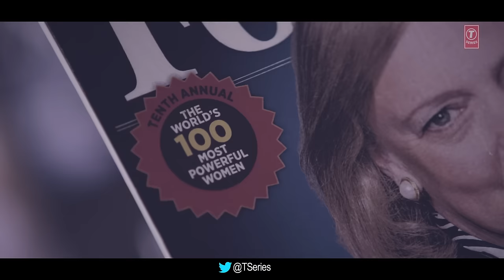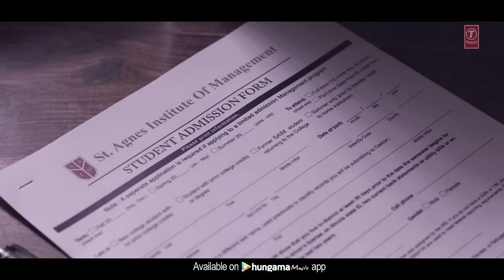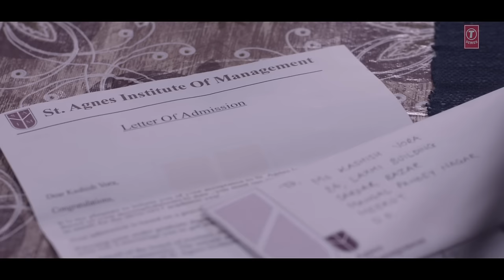Man Marziyan Song Yami Gautam | Neeti Mohan | Rochak Kohli | T-Series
Presenting the latest song "MAN MARZIYAN" featuring Yami Gautam in the voice of Neeti Mohan & the Music is Composed by Rochak Kohli.

Set "ManMarziyan" song as your caller tune sms MNMRZ1 To 54646
Set " Man Marziyan - Dhoondne Chali" song as your caller tune sms MNMRZ2 To 54646
Operator Codes:
1. Man Marziyan

2. Man Marziyan - Dhoondne Chali

Singer: Neeti Mohan
Music Director: Rochak Kohli
Lyricist: Manoj Muntashir
Video directed by: J Bloc
Song Programmed, mixed and mastered by: Bharat Goel @Global Sound Labs
Strategic Partner: HUL Content Company & Mindshare Fulcrum
Guitars: Mohit Dogra
Additional vocals: Wrisha Dutta